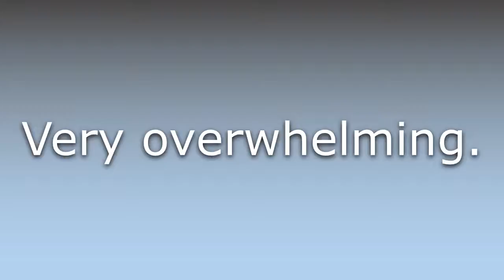What does Superoverwhelming mean?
What does Superoverwhelming mean in English? Learn the meaning of the word Superoverwhelming! How to Pronounce Superoverwhelming. Expand your vocabulary, learn words.